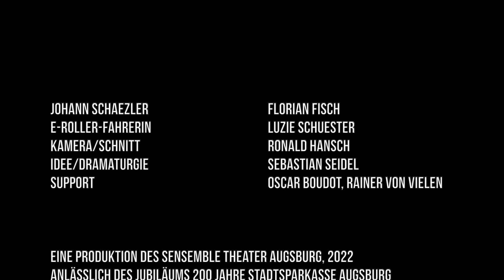Die Rückkehr des JOHANN LORENZ FREIHERR von SCHAEZLER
Anlässlich des 200. Jubiläums der Stadtsparkasse Augsburg erscheint der Gründer Johann Lorenz Freiherr von Schaezler höchstpersönlich bei den Feierlichkeiten in der Augsburger Kongresshalle und wird vom Vorstandsvorsitzenden Rolf Settelmeier begrüßt.

Auftragswerk der Stadtsparkasse Augsburg, 2022
Produktion: Sensemble Theater Augsburg, 2022

mit
Florian Fisch als Johann Schaezler
Luzie Schuester als E-Roller-Fahrerin
Ronald Hansch: Kamera & Schnitt
Sebastian Seidel: Idee & Dramaturgie
Support: Oscar Boudot, Rainer von Vielen
und vielen herzlichen Dank an Ursula Brandhorst-Burk (Stadtsparkasse Augsburg), Monika Harrer-Jalsovec (Städtische Kunstsammlungen), Eva Haas (Staatstheater Augsburg) und Thomas Sirch (Kongress am Park).